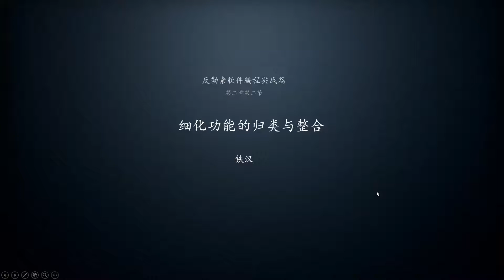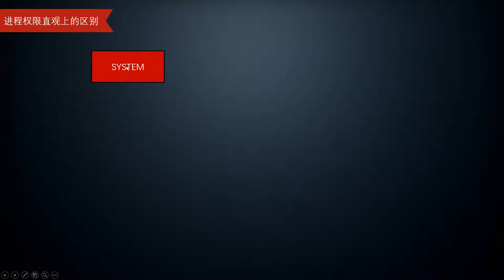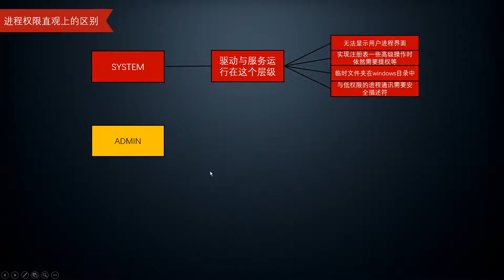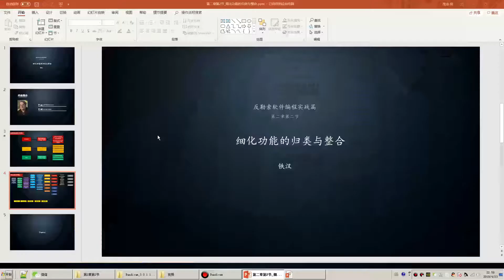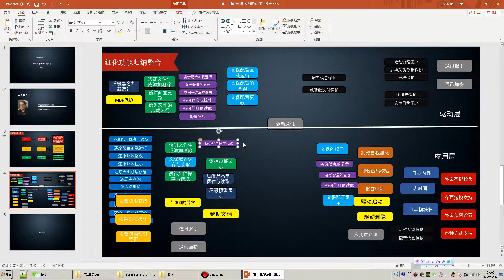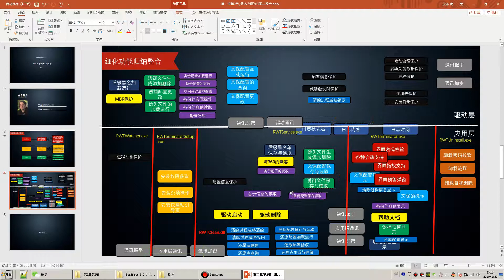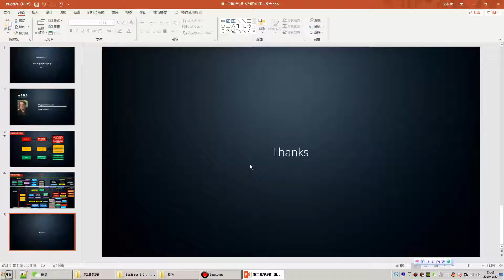第二章第二节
反勒索软件编程实战